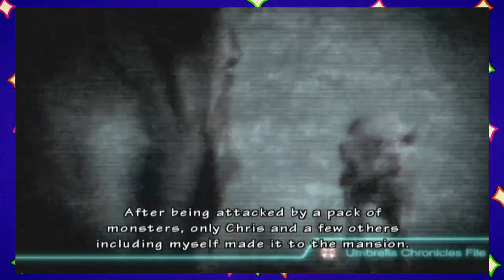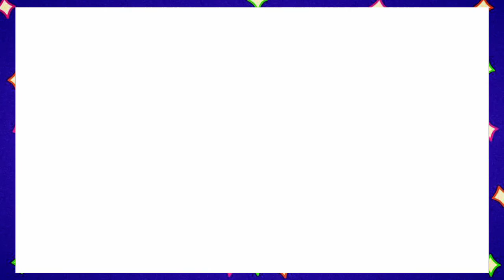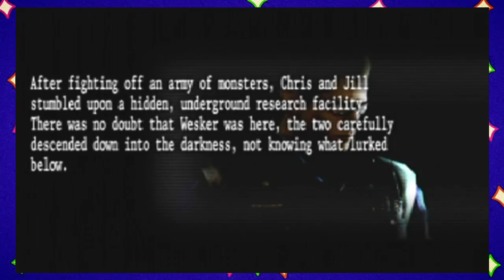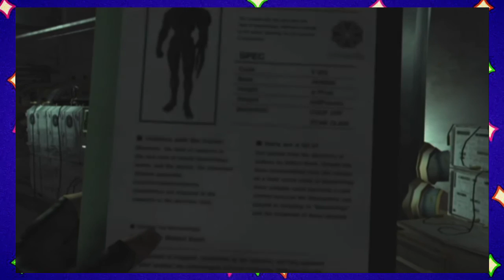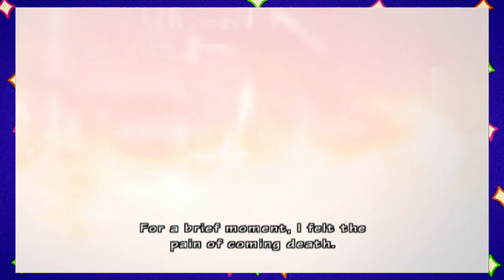Something Isn't Right - Resident Evil: The Umbrella Chronicles - Episode 2 - Happy Hour